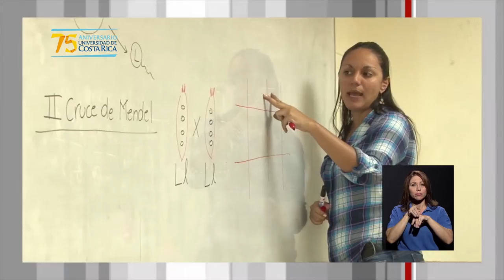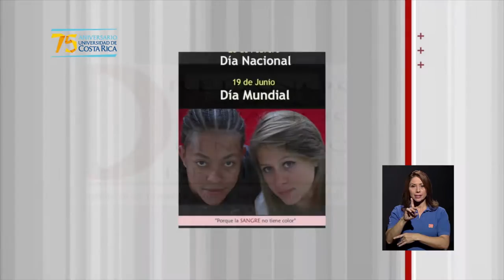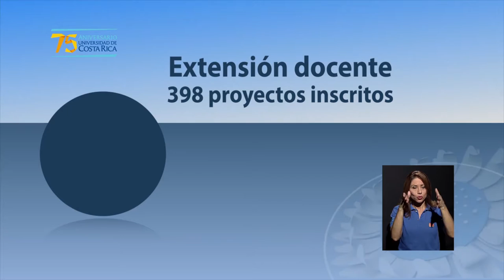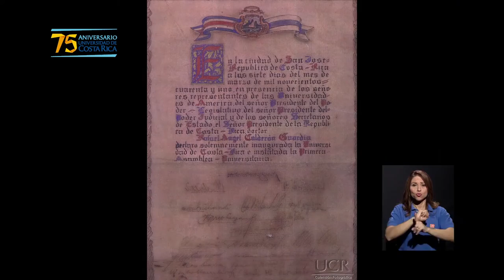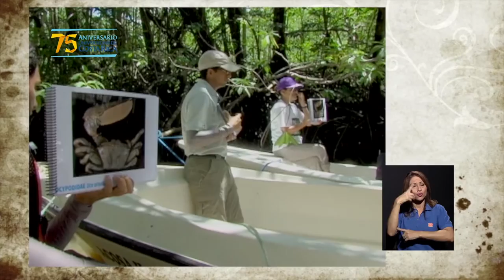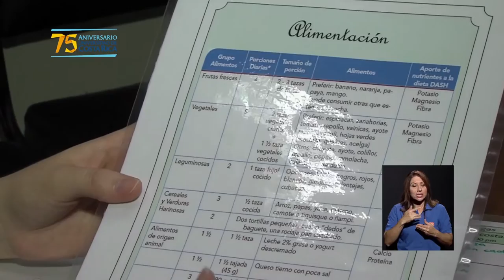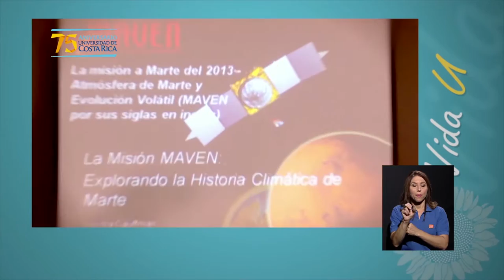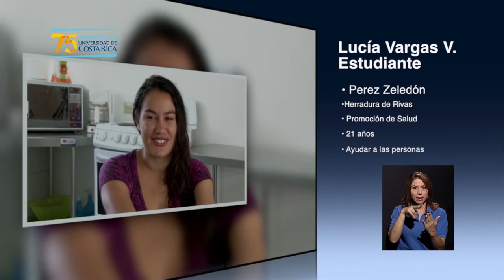Desde la U: especial 75 aniversario de la UCR